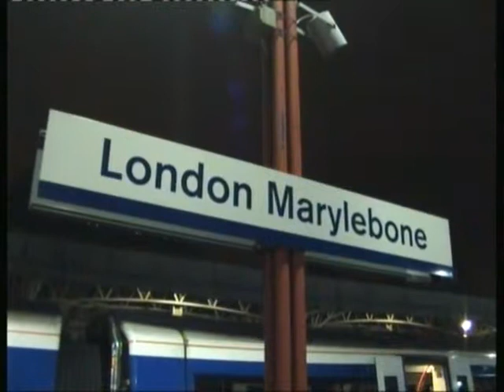Series 4 Episode 112 - London Marylebone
Late night in Marylebone station.